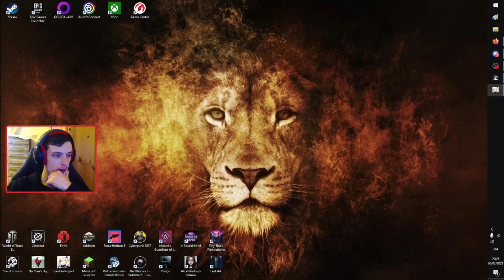Genshin Impact - Quête Archon: Requiem des profondeurs résonnantes - Chapitre 2 - Acte 4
Bonsoir ! Et bienvenue à toi sur ce Gameplay Genshin Impact !
Aujourd'hui je fais la Quête Archon: Requiem des profondeurs résonnantes - Chapitre 2 - Acte 4